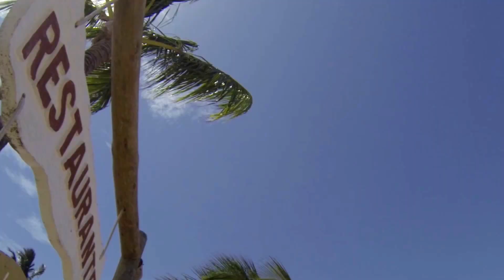Taipu de Fora underwater clip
copolovici.ro